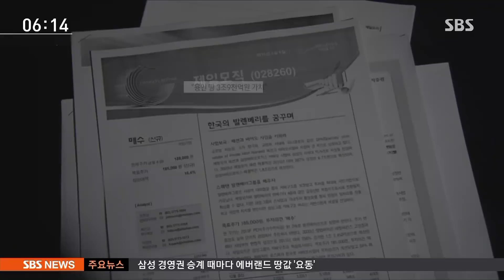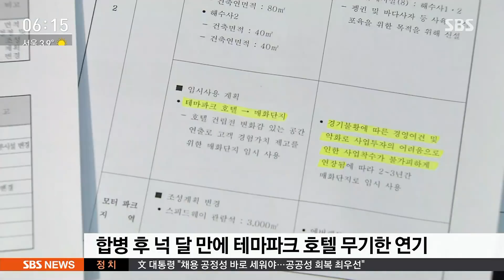삼성, 에버랜드 땅 가치 부풀리기…합병 찬성 여론 노렸나 / SBS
그런데 이 직후에 삼성 쪽에서는 이 땅이 앞으로 금싸라기가 될 거라면서 홍보에 나섭니다. 회장 일가 재산을 최대한 비싸게 보이게 만들어서 합병에 유리한 상황을 만들려고 했던 것 아니냐는 의심을 갖게 만듭니다.